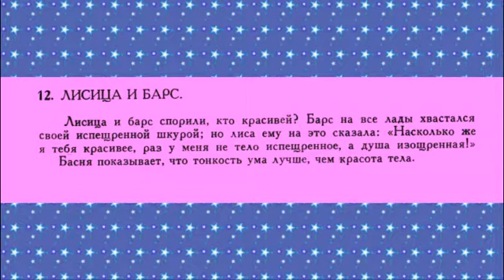Басня Эзопа Лисица и барс